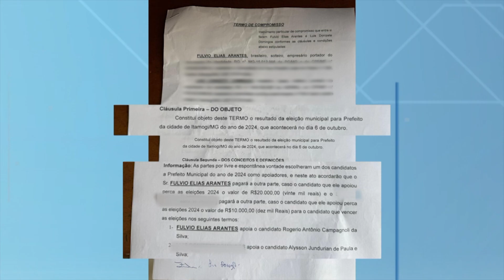Aposta em Itamogi resulta em churrasco para a população após eleições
Aposta de R$ 30 mil vira churrasco em Itamogi, MG! Após as eleições, dois empresários apostaram na vitória de um candidato e, com o ganho, transformaram o prêmio em um grande churrasco para a população.